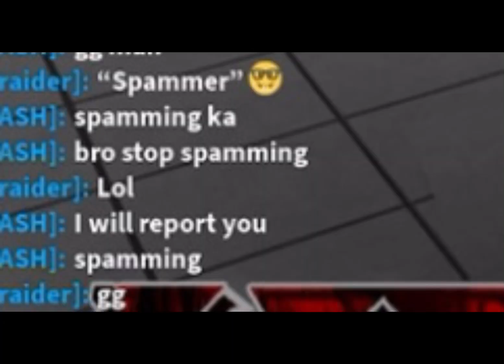“i WilL RePorT yOu” 👆 🤓